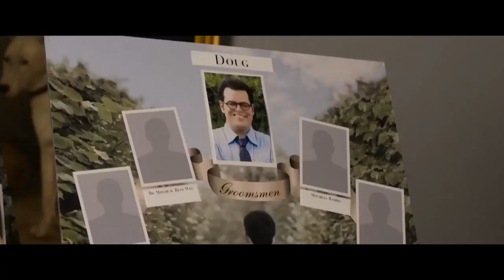The Wedding Ringer Official Trailer #3 (2015) - Kevin Hart, Josh Gad Comedy Movie HD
A comedy about a loner and the friendship he forms with the guy he hires to pose as the best man at his upcoming wedding.